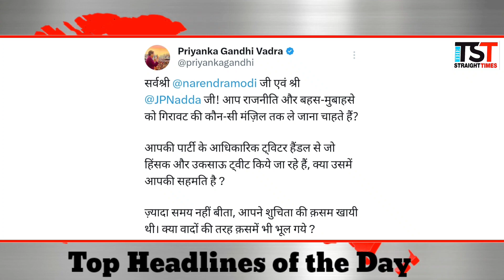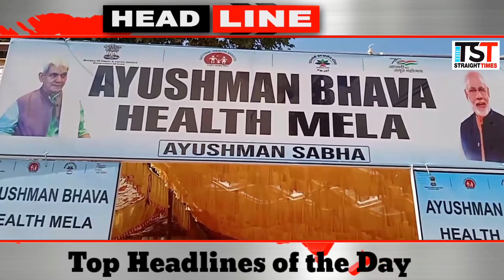Top Headline Of The Day | Jammu and Kashmir | 06-Oct-2023